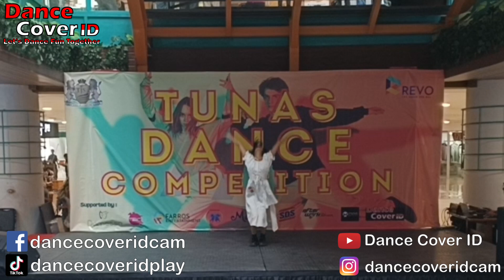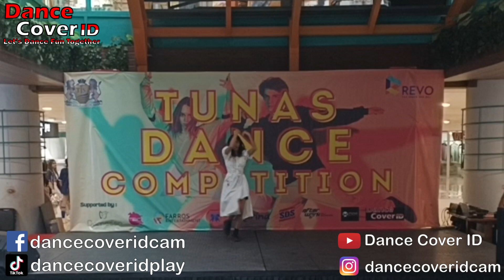Sekar Dewayani Dance Cover WJSN at Tunas Dance Competition Revo Mall 270412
Dancer : Sekar Dewayani
Cover : WJSN
Event : Tunas Dance Competition by Tunas Jaka Sampurna School